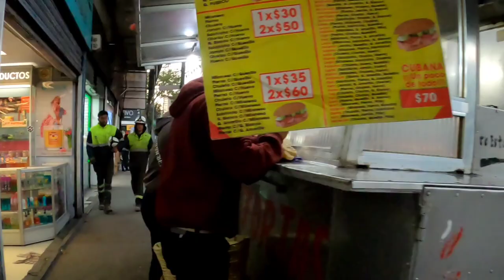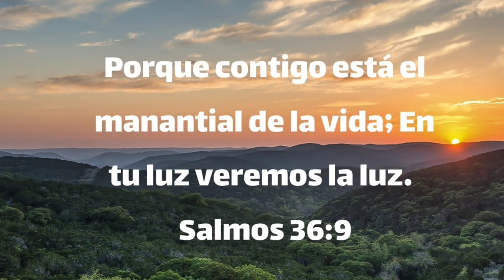FRAY SERVANDO TERESA De MIER * La Avenida Del Sacerdote ✝️ Más Liberal * 😯 CDMX 🇲🇽